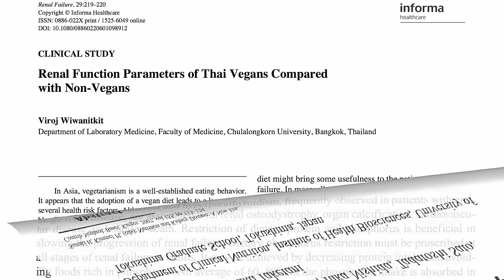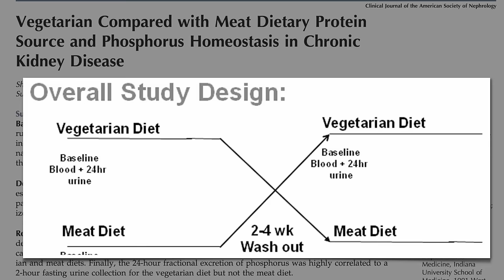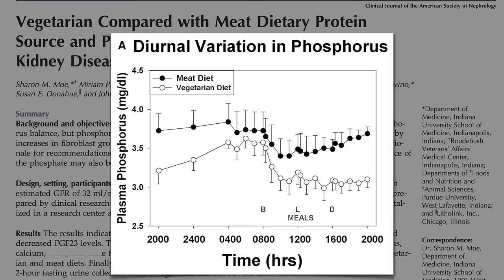Treating Kidney Failure Through Diet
Not only do plant-based diets appear to prevent kidney function decline, they may also be used to treat kidney failure. Even at the same protein loads, the body is able to better handle phosphorus excretion from plant-based diets, reducing the risk of metastatic calcification.

This is the second video of a two-part series about the latest discoveries on kidney function and food. This is another reason why Plant Protein is Preferable and food is, after all, a package deal. In addition, plant based diets can help Prevent and Treat diabetes, Prevent and Treat COPD, Prevent and Treat arthritis, Prevent and Treat cancer, Prevent and Treat heart disease, and obesity Why don't more providers in the medical community embrace plant-based diets? and the hundreds of other videos on more than a thousand subjects

Image Credit: Royonx via Wikimedia Commons, Euthman via Flickr, and Cihangir Tetik, MD.